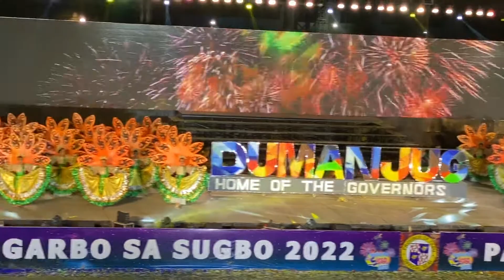DUMANJUG Singanggiyaw Festival PASIGARBO sa SUGBO 2022 Ritual Showdown Competition | Cebu Province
PASIGARBO SA SUGBO 2022 Grand Ritual Showdown Competition held at Cebu City Sports Complex - Cebu City Philippines

This is the BIGGEST and the GRANDEST Ritual Dance Showdown Competition representing the different Provinces in Cebu.

Each performance represent the Beauty and Creativity of the people from the province of Cebu. They will showcase their talent and culture through their ritual dance performance.

Pasigarbo sa Sugbo Grand Celebration for the year 2022.

Pasigarbo sa Sugbo 2022 Ritual Showdown
Pasigarbo 2022
Pasigarbo Ritual Dance Competion
Pasigarbo sa Sugbo 2022 Street Dancing
Pasigarbo Cebu Province